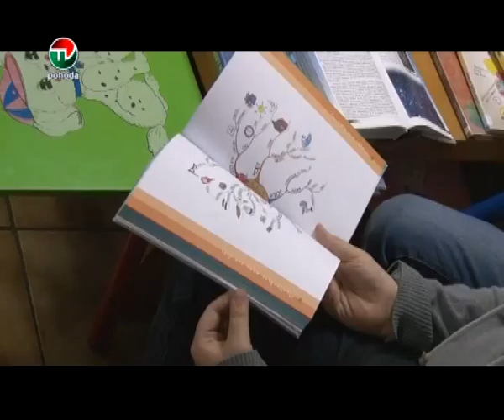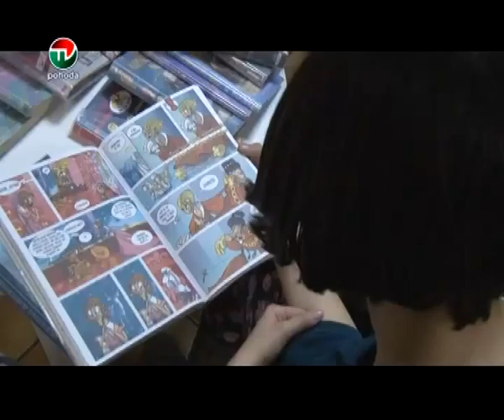MAREC MESIAC KNIHY